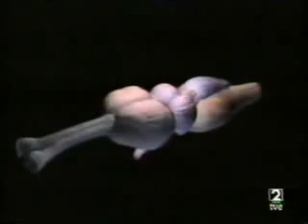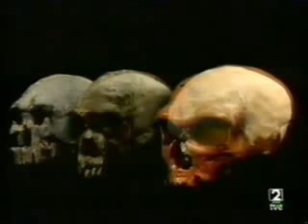Modulo 1: Evolución filogenética del cerebro